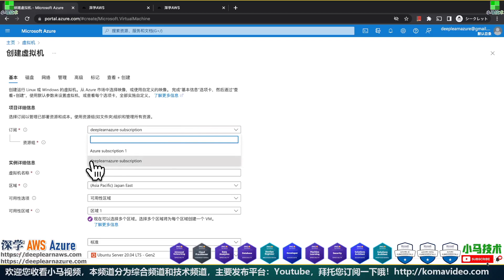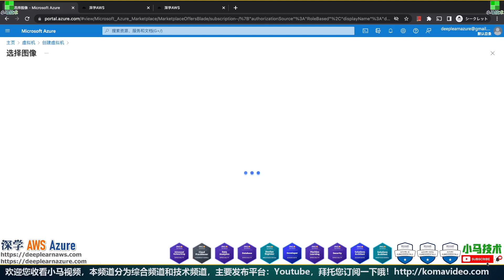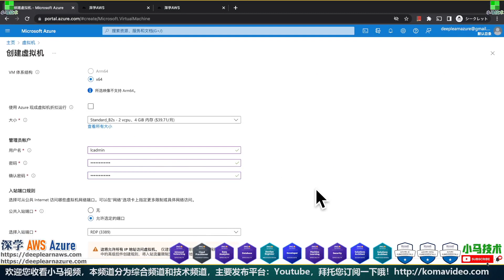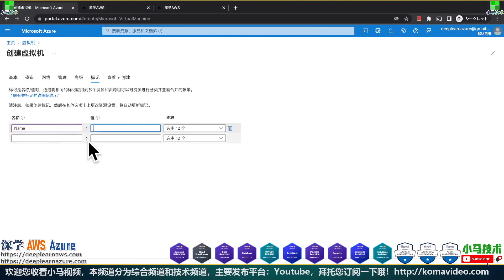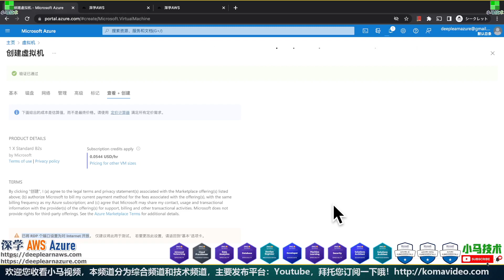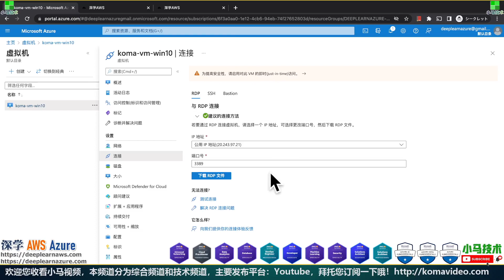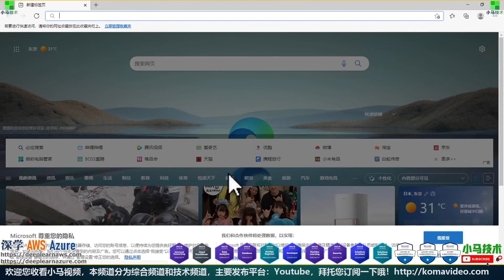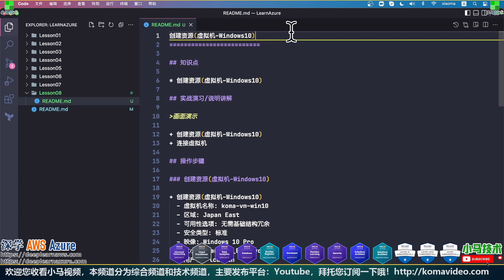08.Microsoft Azure 中文入门教学 - 创建 vm 资源(虚拟机-Windows10)